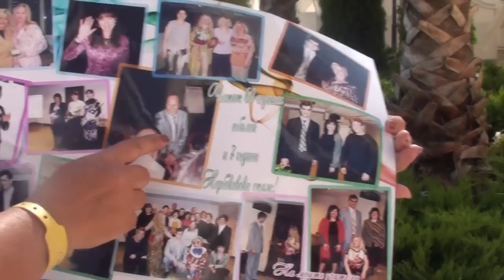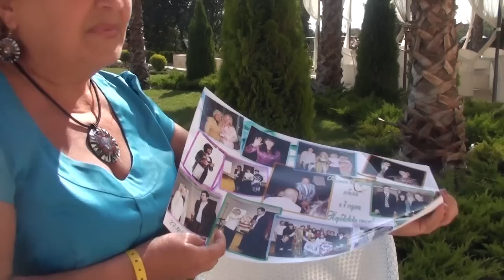Резултати - Работилница на Успехa 2012 г.